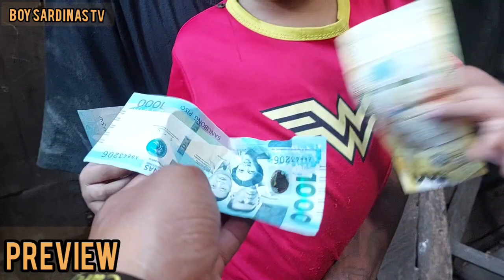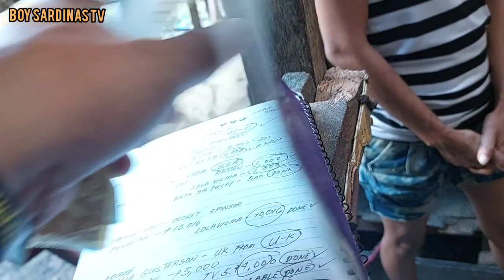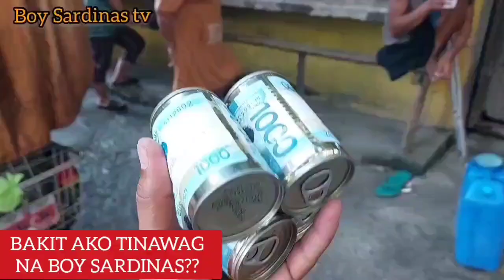29 March 2023